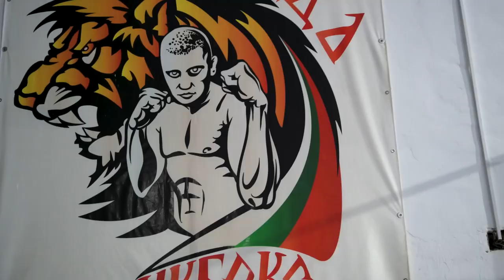ARMENETZA - ПОБЕДА (official video)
Ск "Победа" кикбокс и муай тай е спортен клуб в град Враца на по малко от 10 години за този период клуба успя да се наложи сред  най добрите.
Залата може да се похвали с многократни републикански шампиони
балкански вице шампион и балкански шампион.
Искрено желая успех на всички състезатели и най вече благодарности на треньора Венелин Янков

УСС.

Благодаря за подкрепата на ...

Pausejeans_vratsa

Ск"Победа" кикбокс и муай тай

текст - ARMENETZA

музика - Soulker

запис и обработка - SNOWMUZIC

видео - Георги Тодоров (MG prod.)

Осветление - Цветомир Маринов

Follow: ARMENETZA

Follow: SNOWMUZIC

Follow: soulkerbeat

Follow: Цветомир Маринов (medecca)

Follow: Георги Тодоров